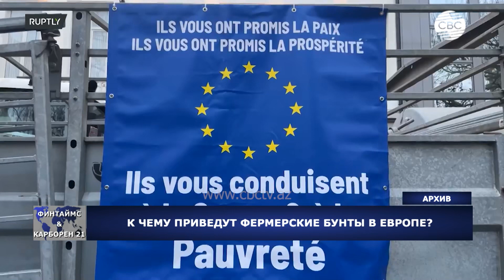К чему приведут фермерские бунты в Европе?